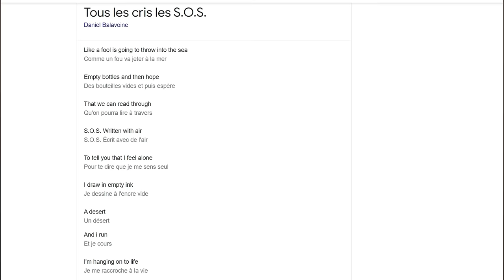OUR FIRST TIME HEARING Daniel Balavoine - Tous les cris les SOS REACTION!!!😱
1)This video has no negative impact on the original works (It would actually be positive for them)
2)This video is also for teaching purposes.
3)It is positively transformative in nature.
4)I only used bits and pieces of videos to get the point across where necessary.